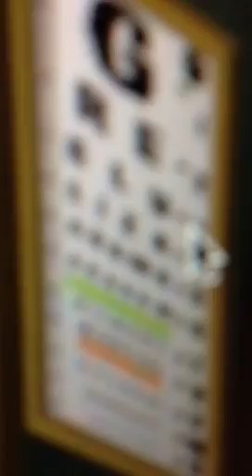My 3rd animal jam vid